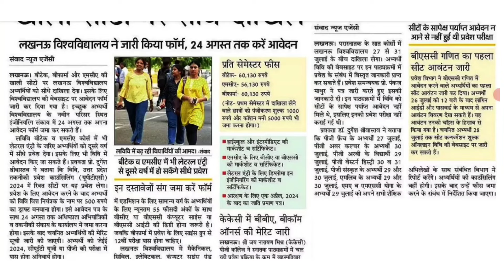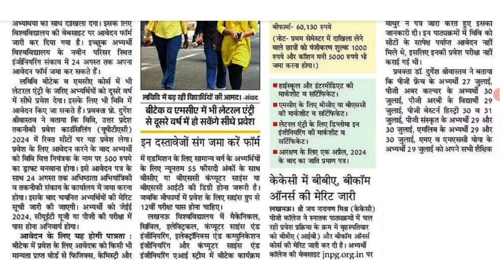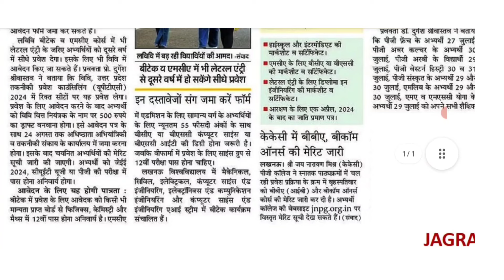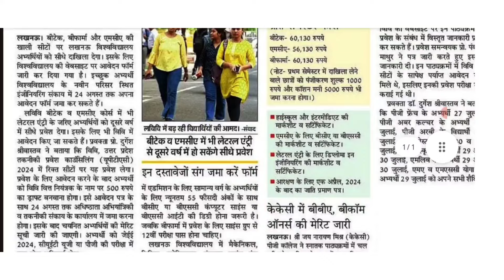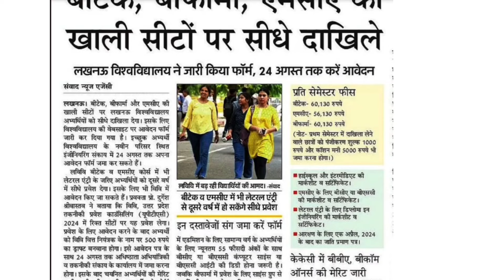Lucknow University Direct Admission in B.tech, B.pharma, MCA Apply now✅ | 2024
this video Covers about direct admission in vacant seats of b.tech, MCA, b.pharma etc